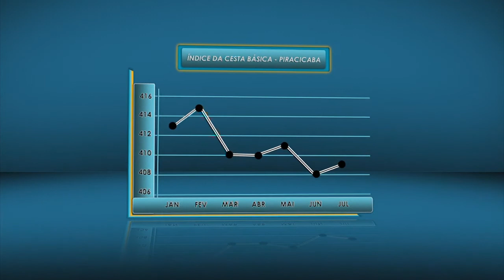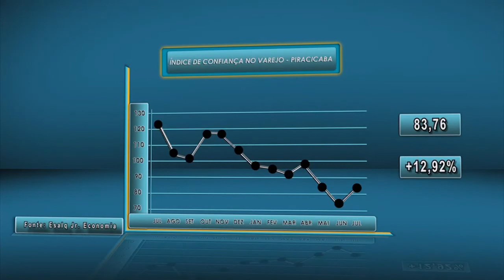Painel Econômico - indicadores de julho 2013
Programa produzido pela TV USP em parceria com a Esalq Junior Economia, o Painel Econômico apresenta os índices de variação do preço da cesta básica e do nível de confiança do varejo em Piracicaba, sempre acompanhados das análises dos jovens integrantes da empresa júnior. Confira nesta edição os indicadores para o mês de julho de 2013.